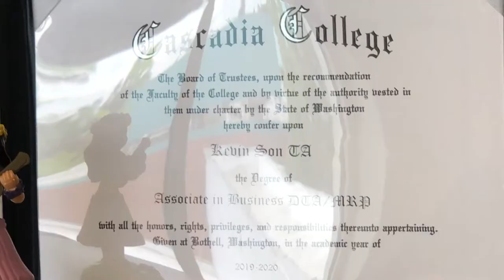Cascadia College Student Spotlight - Kevin Son Ta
Kevin Son Ta began his journey at Cascadia College as an ESL student where he went on get two Associate's degrees before transferring to University of Washington Bothell for his Bachelor's in Health Studies, Health and Healthcare Administration and Management. Kevin is now a Manager of Sterile Processing Operation at St. Anne Hospital and getting his MBA in Healthcare Management and Administration while he works fulltime.